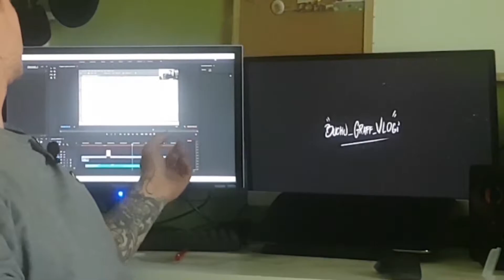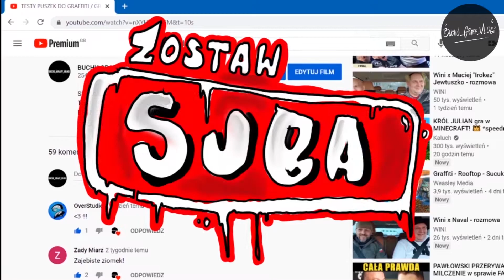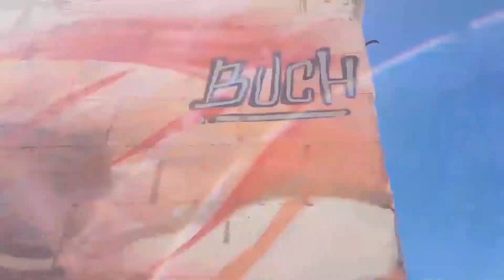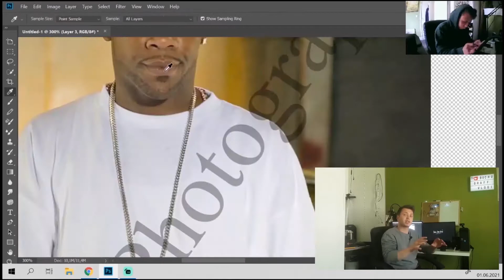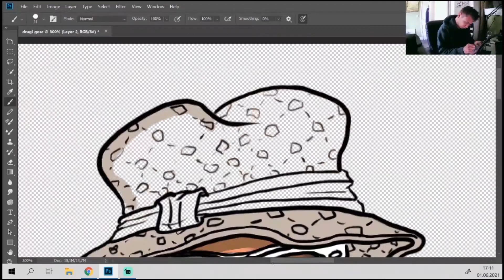Oooj dzieje sie !!!! zlecenie z USA i progres w portretach !!! s2e26 #47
siemanko !!!
dzisiaj zaś sporo materiału
1 Mural portret dupeczka !
2 Graffiti  projekt na kartce w domu
3 Freestyle portret na skateparku
4 Okładka na album dla klijeta z USA

naprawde sporo spraw w tym tyg !!!
mam nadzieiej ze ta forma wideo sie wam podoba jesli jednak wolicie stary układ jeden graff na video dajcie znac w kom ;)
dzieki !!1
bedzie wrzucany tagiem na sciane !!!
tak twój nick na scianie!!!
zapraszaj znajomych do zabawy i sam tez daj suba !
ema!!!